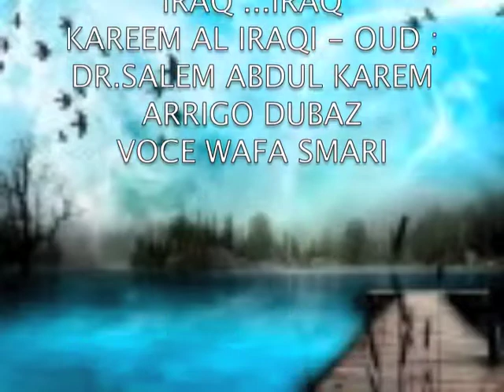AL -IRAQ - Grande.شعر كريم العراقي - عود دكتور سالم عبد الكريم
KAREM AL IRAQI -OUD -DR. SALEM ABDUL KAREM